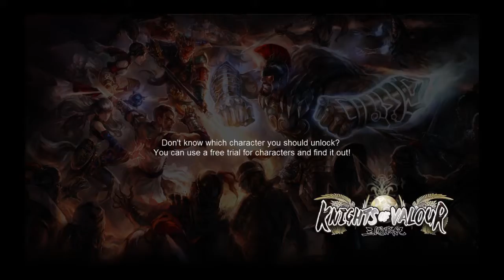Knights Of Valour - Destroy the puppets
KNIGHTS OF VALOUR